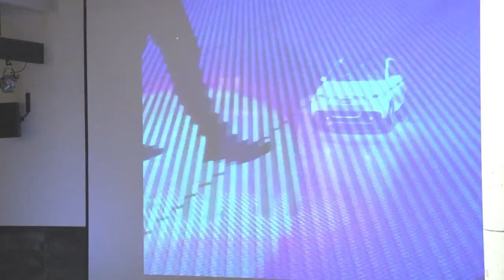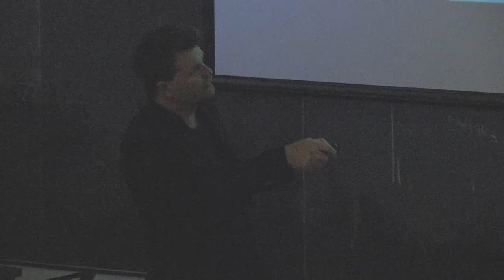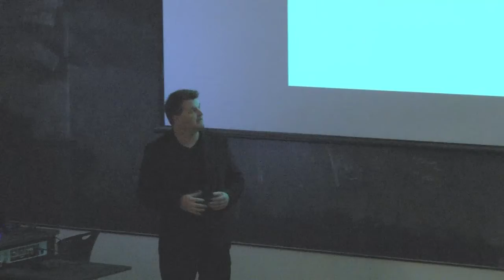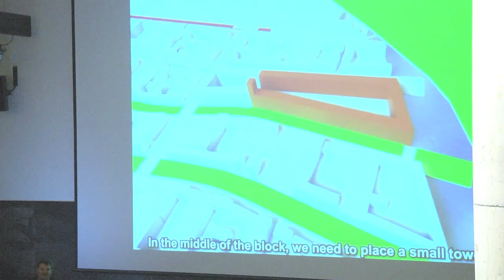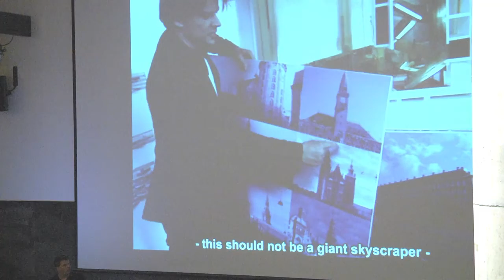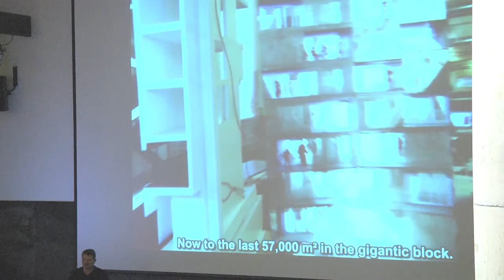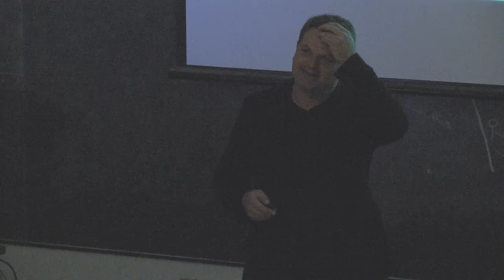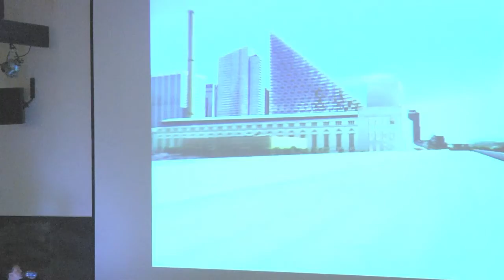Kai Uwe Bergmann - Autumn 2012 Baumer Lecture Series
Kai-Uwe Bergmann, Partner, Business Development of BIG, Bjarke Ingels Group, presented the lecture "Hedonistic Sustainability" on November 7, 2012 as part of Perspectives: the Fall 2012 Baumer Lecture Series at the Knowlton School of Architecture, The Ohio State University.